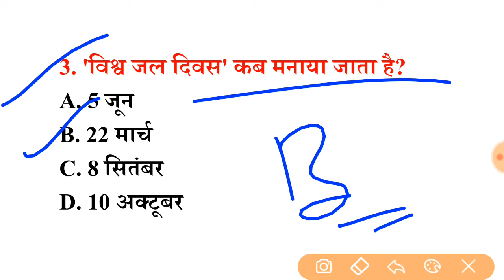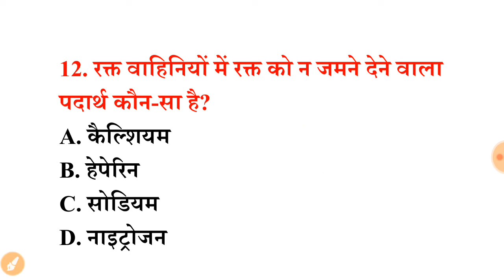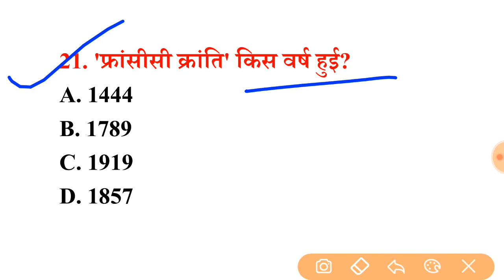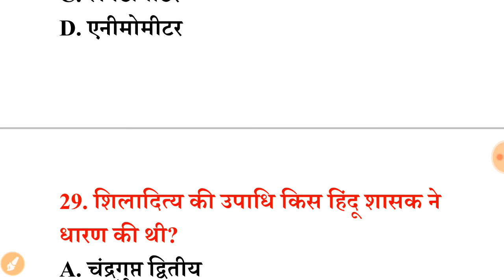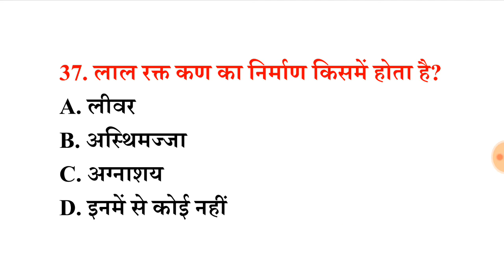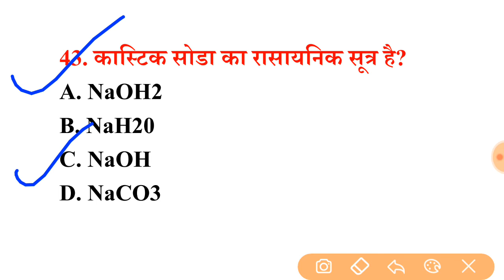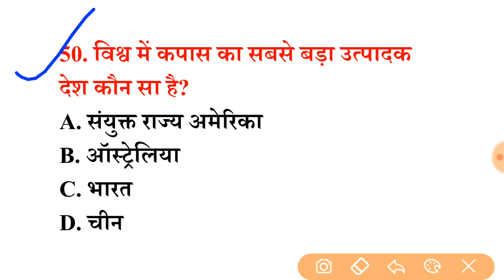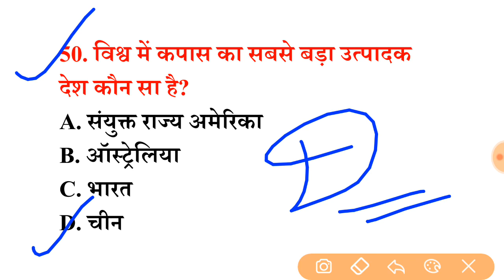पिछले 15 वर्षों से परीक्षाओं में सबसे ज्यादा बार REPEAT 50 GK Question इन्हें रट ले